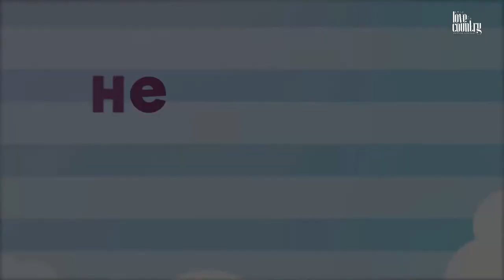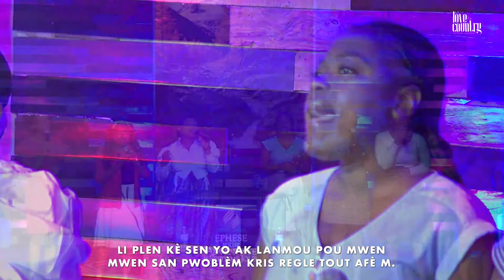Worship Service | Past. Frantzcel Aguy | Sat 05/14/22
Welcome  to Ephese Haitian SDA Church | Bienvenue à Ephese Haitian SDA Church

Heure de puissance: Tous les jours 11:00 AM – 12:00 PM
On ZOOM - ID: 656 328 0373